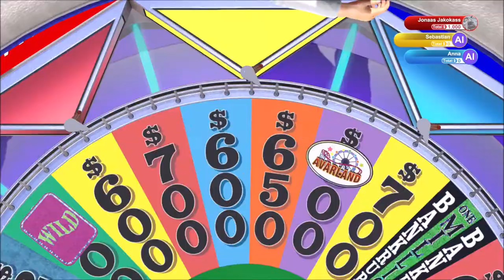Antique Album | Wheel of Fortune | Ep 129 | Crazy Town Gaming